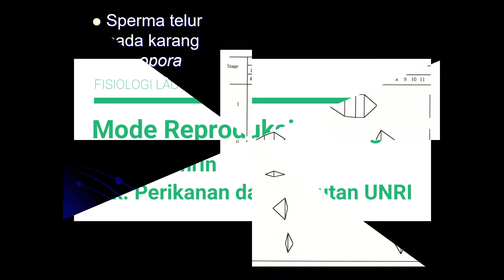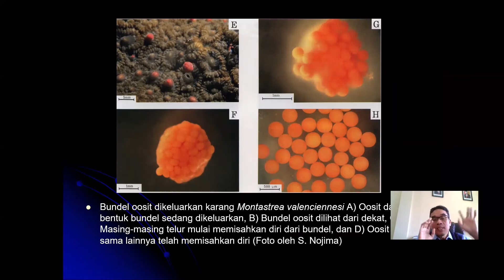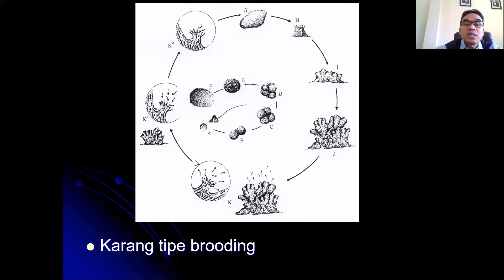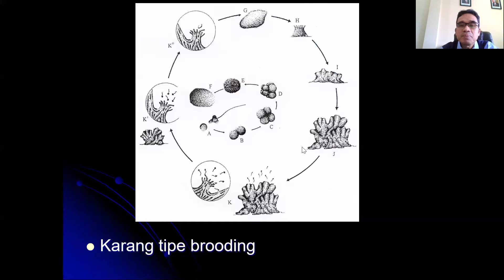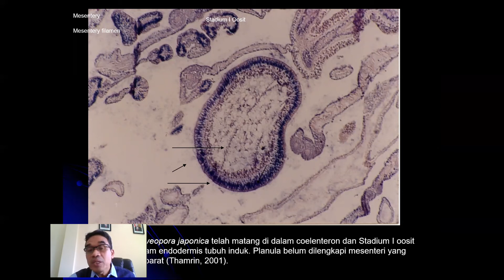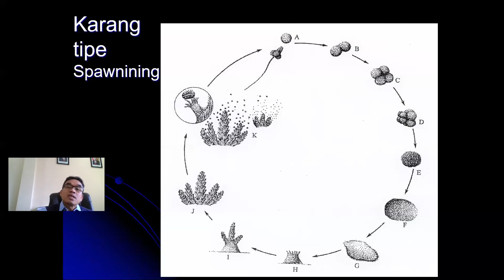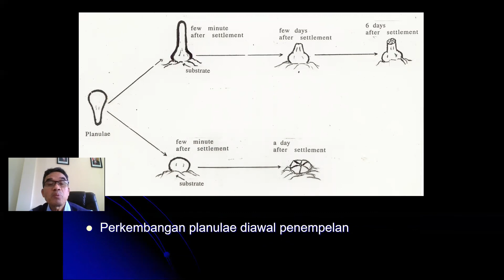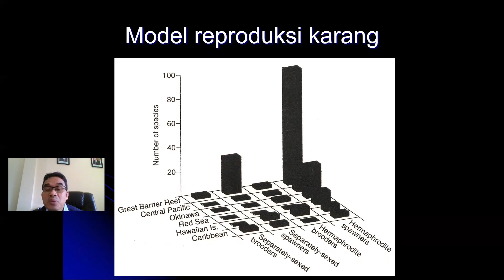Fisiologi karang 2b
Mata Kuliah aini adalah lanjutan dari kuliah 2a. Semoga mahasiswa bisa memahaminya dengan baik.